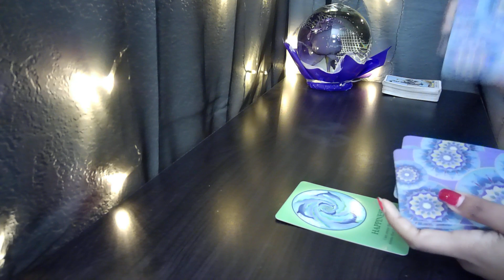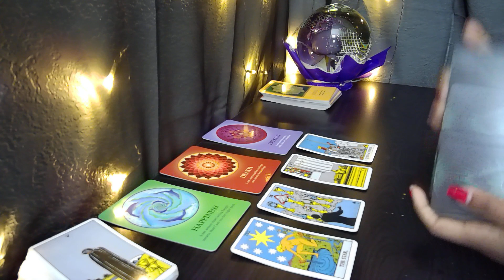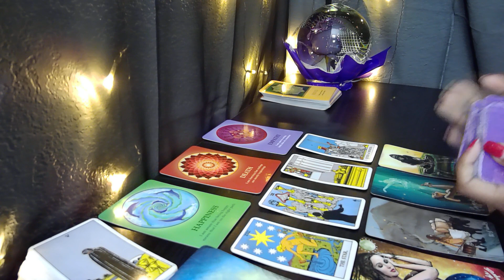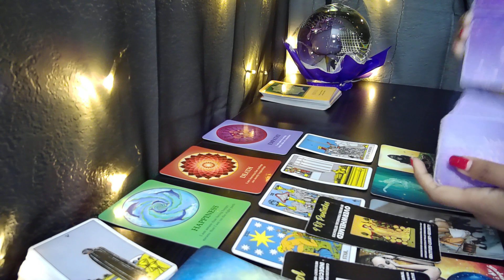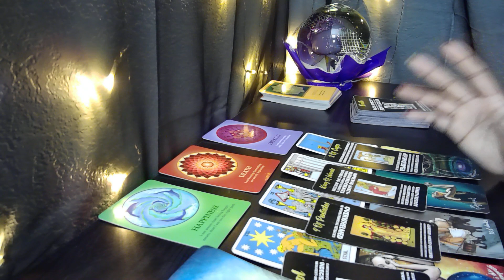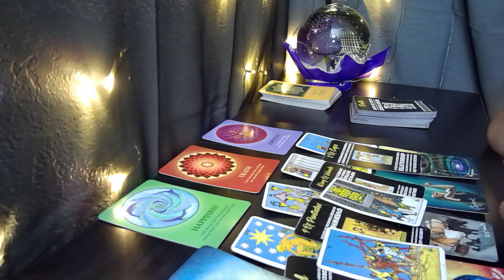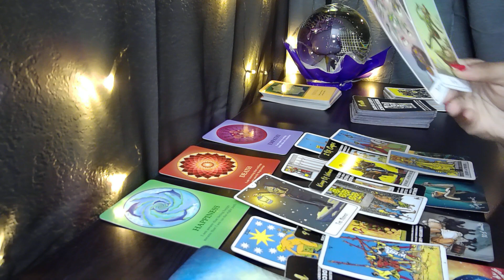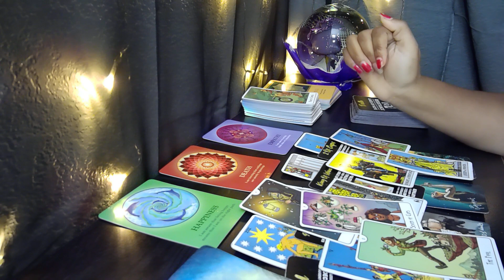GEMINI♊WHAT DO YOU DESIRE, GEMINI?! 🤨🧐 Tarot Reading